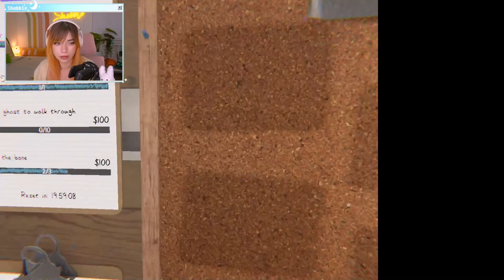Detective Work in Phasmo with Sneegsnag, Nihachu, and DarkEyebrows